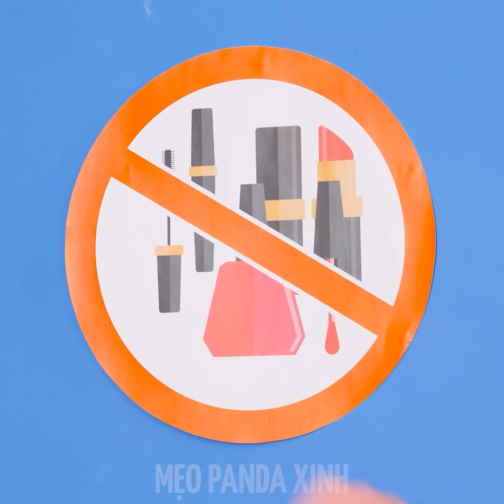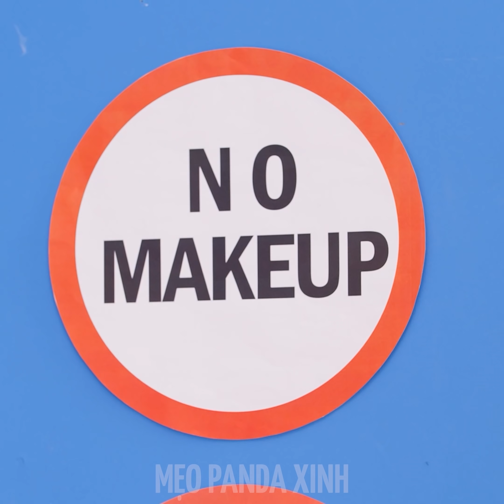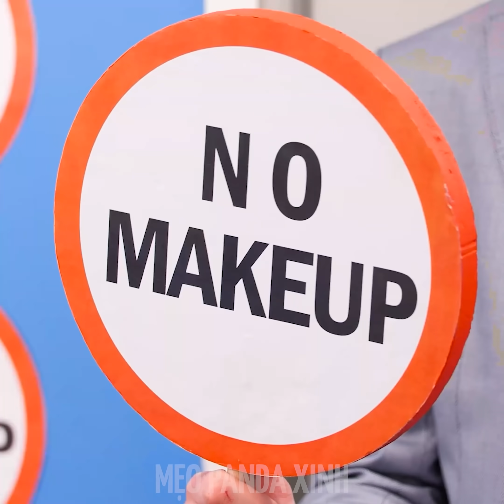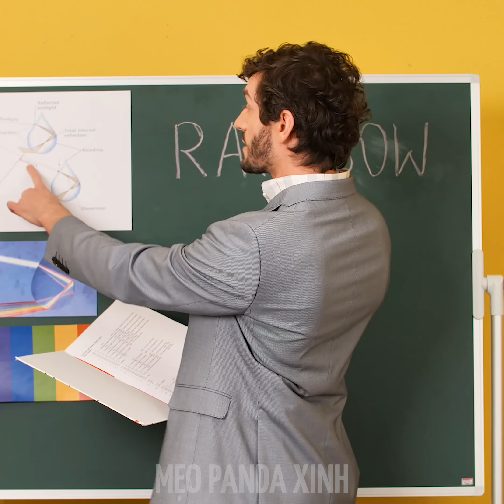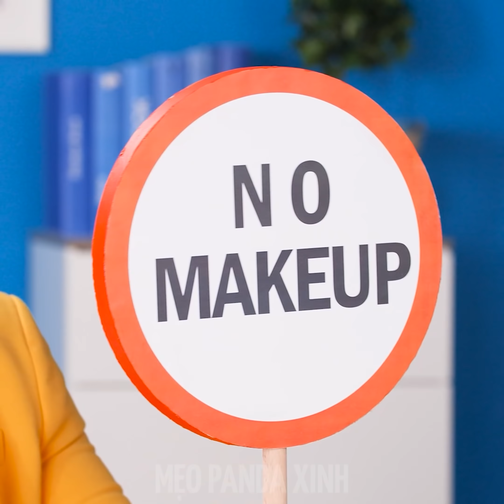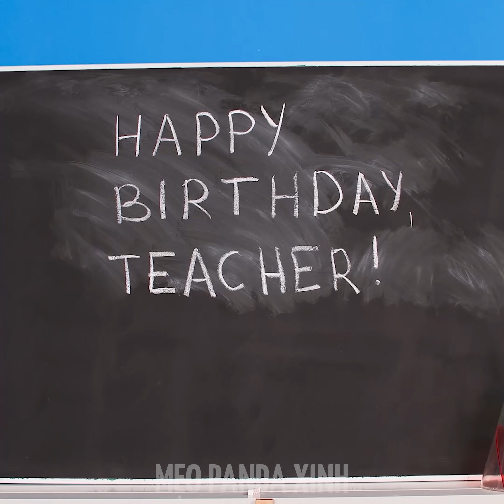Cách Kì Quoặc Lén Mang Đồ Trang Điểm 💋 Vào Lớp! Mẹo Lén Lút Và Tình Huống Hài Học Đường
Này, những bạn Panda xinh đẹp! Bạn muốn làm cho bản thân thật xinh xắn trước mặt mọi người khi đến lớp? Bạn nói rằng không được phép trang điểm? Không vấn đề gì! Chúng tôi sẽ giúp bạn! Hãy cùng xem những ý tưởng lẻn mang đồ trang điểm vào lớp thú vị! Đừng quên theo dõi để biết thêm nhiều tình huống hài hước & mẹo hay nhất từ Mẹo Panda Xinh nhé!

 Son môi giấu dưới giày cao gót
 Keo sơn móng tay trong viết xóa
 Bảng phấn mắt trong sổ ghi chép
 Bút chì trang điểm
 Lông mi giả trên gấu Teddy
 Cây giũa móng tay trong dao cắt giấy
 Bộ phấn nền trong chậu hoa giả
 Giấu son môi trên bút chì
 Đồ trang điểm trong hộp màu nước